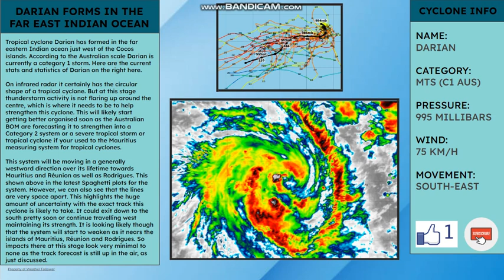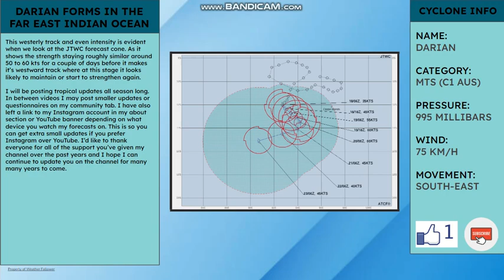Tropical Update: Cyclone Darian Forms Far East of Mauritius, Réunion and Rodrigues!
Here's your latest up or newly formed TC Darian, Here's the details...